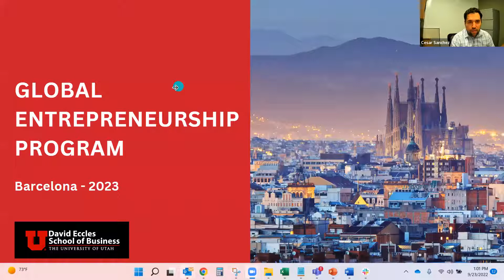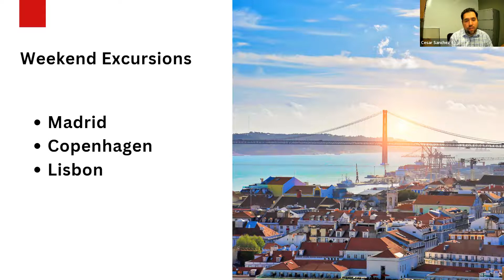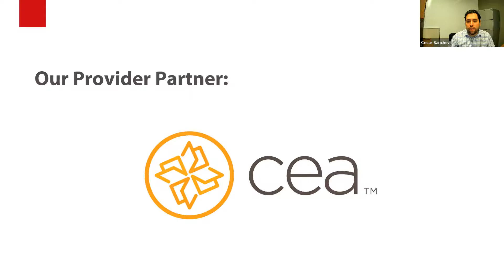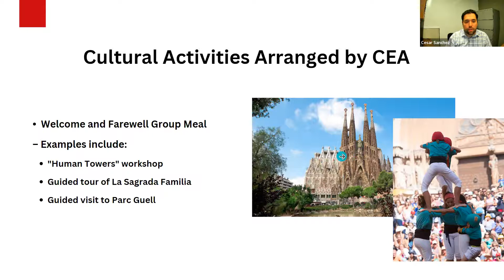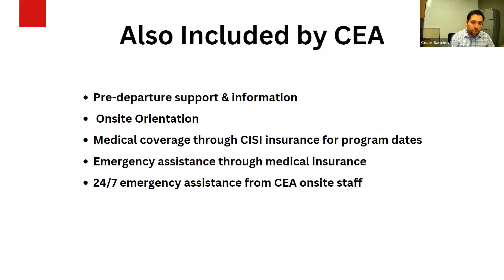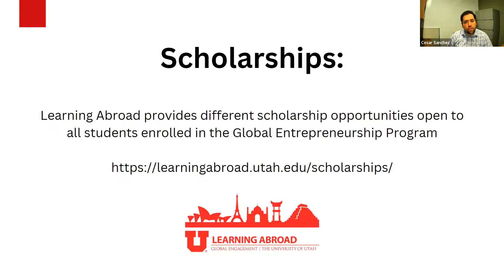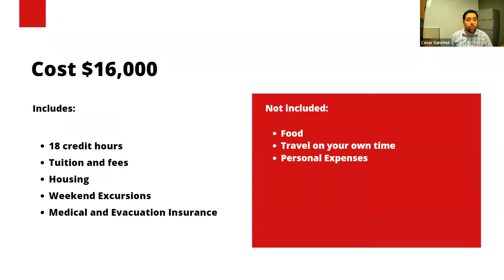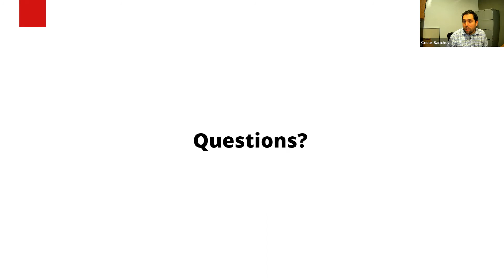Global Entrepreneurship Minor Summer 2023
Hear from Cesar Sanchez, associate director of Eccles Global, as he talks about the incredible Global Entrepreneurship Minor experience offered in Summer Semester 2023 in Barcelona, Spain. Students earn a full minor in Entrepreneurship while being able to explore Europe on long weekends.